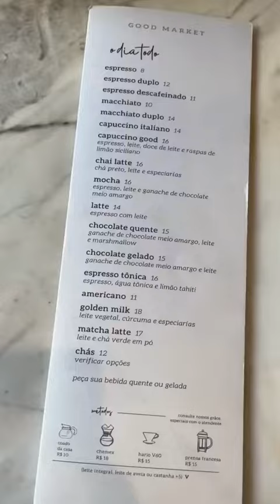Ste.sp | Good Market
Para quem ama comida de café da manhã em qualquer horário, o Good Market vai se tornar um queridinho!